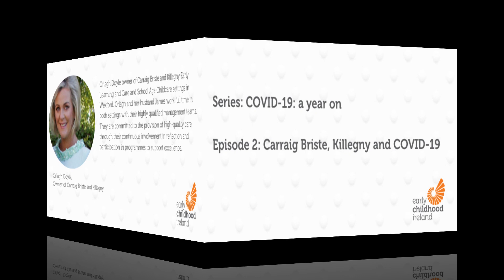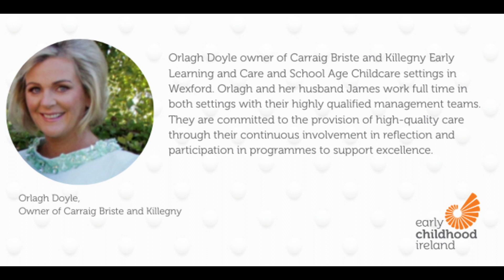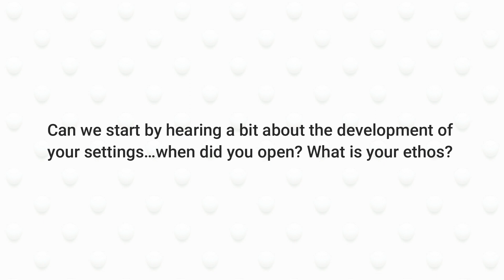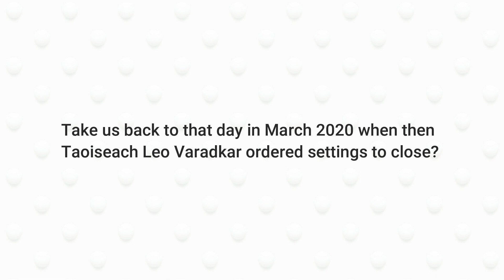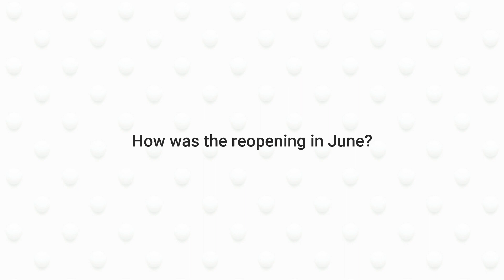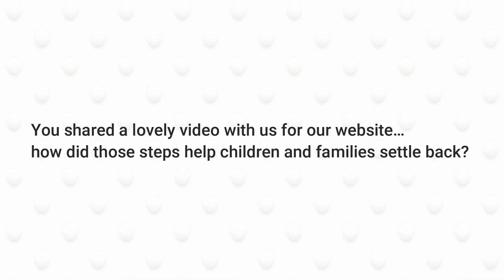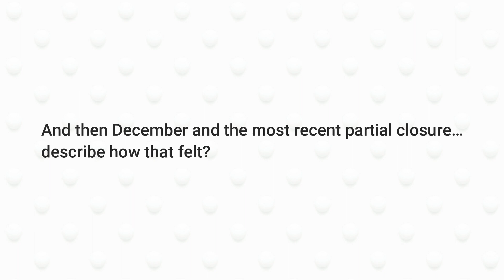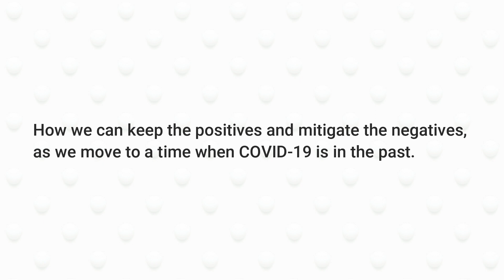Covid-19: a year on - Carraig Briste, Killegny and COVID-19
In our 2 March episodes we marked the anniversary of COVID-19 arriving in Ireland, by looking at the impacts the pandemic has had on children, their families and the Early Learning and School Age Care settings they attend. To hear the story of one Early Childhood Ireland member we were delighted to be joined by Orlagh Doyle owner of Carraig Briste and Killegny Early Learning and Care and School Age Childcare settings in Wexford.